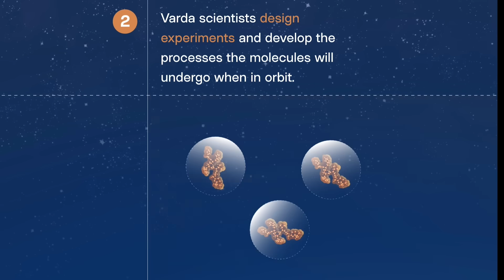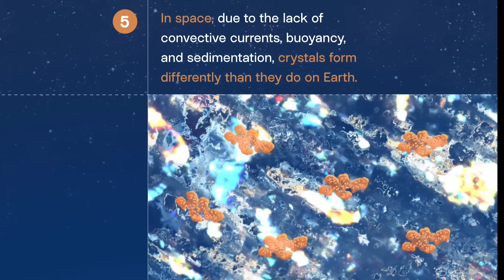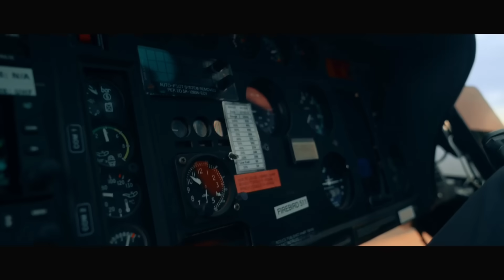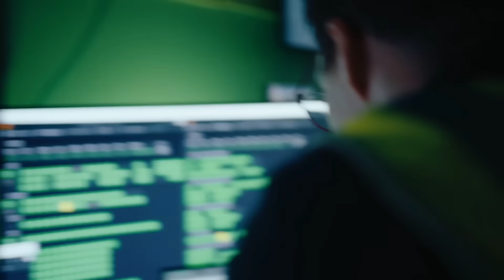Australia steps up when the FAA fails! Exclusive interview with Southern Launch!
During my visit to Adelaide, I had the wonderful opportunity to visit Southern Launch.
When the FAA left a Varda spacecraft with critical medicine on board stranded in orbit, this company stepped up!
And that's just the beginning...

Video clips courtesy of Southern Launch and Varda.